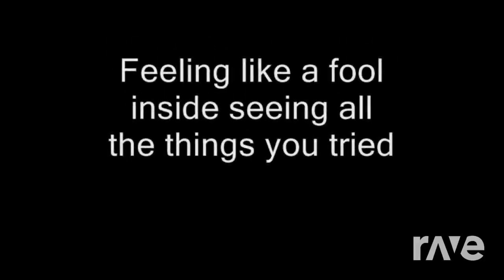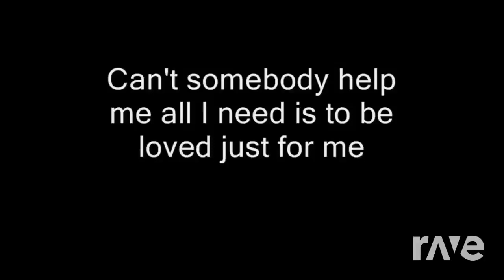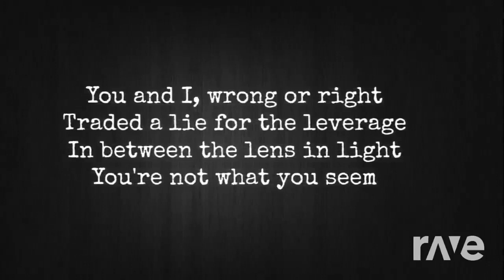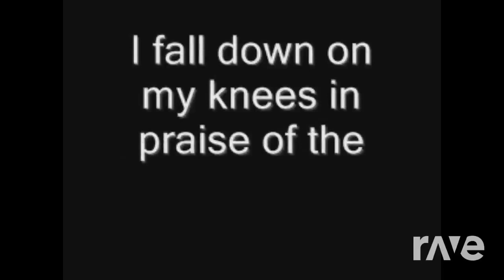Rock Metal Minimix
I know there's a few mess ups up listen to it lol, I pretty much like it for the most part lol but I'll definitely go back and edit it once I get a deck